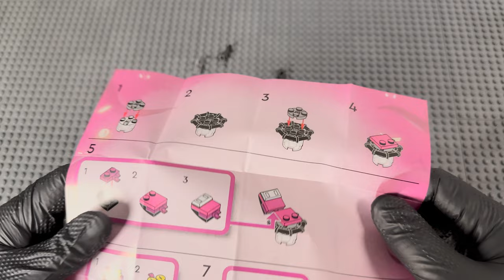Z-Blob and Bunchu Spider Escape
Lego Z-Blob and Bunchu Spider Escape

Lego 30636
Pieces: 44 pcs
Price: Gift with Purchase (4.99$)
Ages: 7+